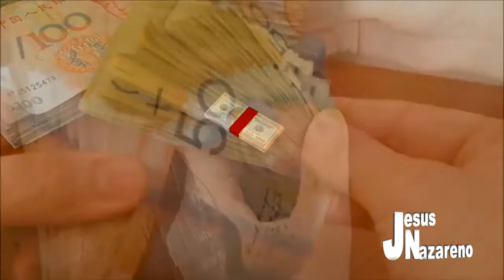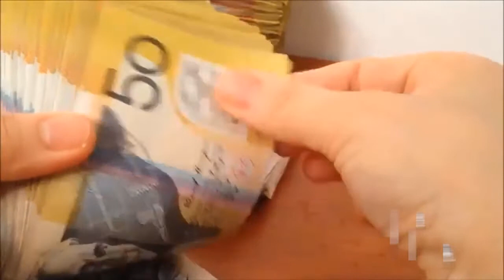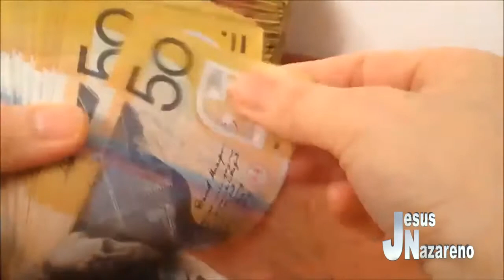¿CUANTO CUESTA TU CONCIENCIA ? Programa Nocturno Sábado 26 Diciembre 2020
Reflexion acerca del precio que le ponen a nuestra conciencia para aceptar cosas que Dios llama pecados.